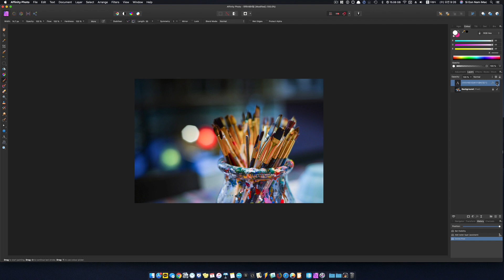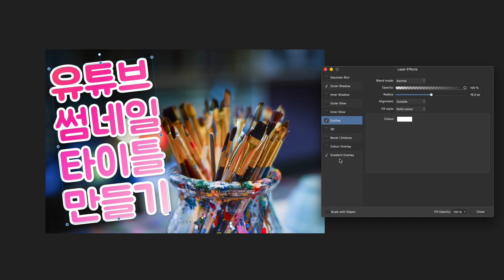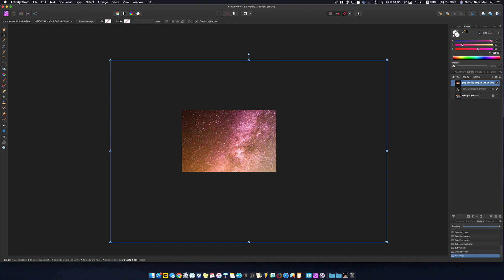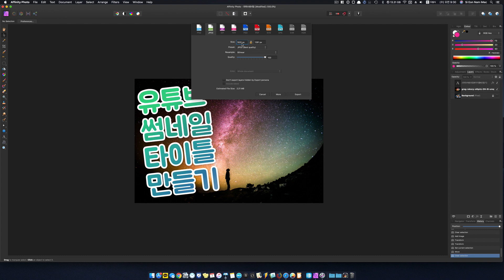(템플릿 공유) 유튜브 썸네일 어피니티포토 업그레이드 버전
어피니티포토에서 유튜브 썸네일을 만들어봅니다.
템플릿을 공유해두었으니 편리하고 자유롭게 활용해보세요~

더 많은 어피니티포토 강좌도 놓치지 마세요!